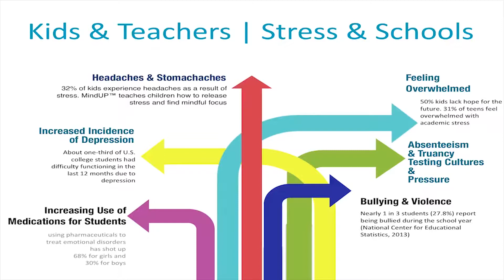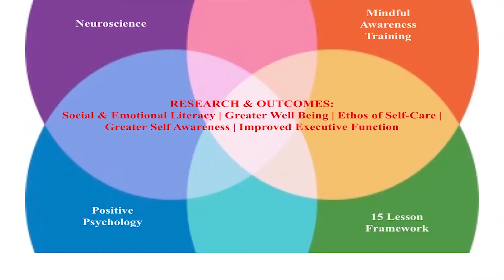How Social and Emotional Learning Can Prepare Children and Transform Schools